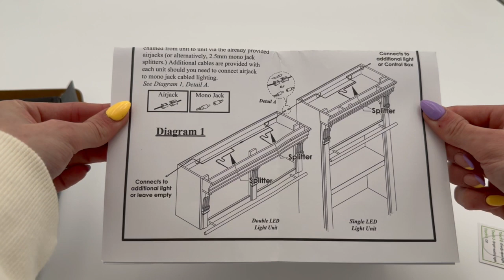Parker House - LED Lighting Kit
Parker House - LED Lighting Kit #599

This light kit works with several of our library walls to connect the lights on each item. The light kit controls the lights on up to 10 connected items from the collection.

Provides a quick way to connect multiple component lights to one touch switch for the library wall collection.
Easily connect up to 10 lighted units.
Install the light kit on the top of the section that you want to control the lights from.
Sturdy case and easy to connect wires.